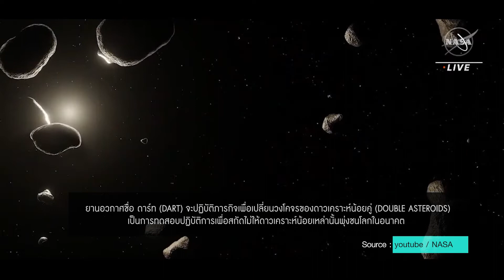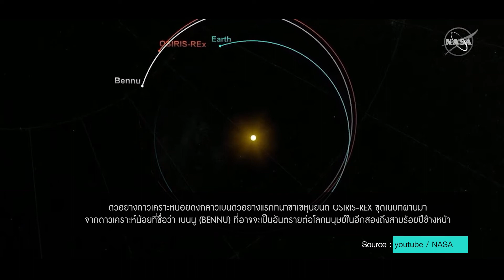Tech by John นาซ่า เตรียมส่งยานอวกาศหลายลำเพื่อออกไปสำรวจดาวเคราะห์น้อย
นาซ่า (NASA) เตรียมส่งยานอวกาศหลายลำเพื่อออกไปสำรวจดาวเคราะห์น้อย และยังเตรียมนำยานเข้าพุ่งชนดาวเคราะห์น้อยบางดวง

กำหนดการส่งยานอวกาศของนาซ่านั้นจะเริ่มด้วยยานอวกาศ ลูซี่ (Lucy) ที่จะทะยานขึ้นฟ้าก่อนเป็นดวงแรก เพื่อไปสำรวจดาวเคราะห์น้อยใกล้กับดาวพฤหัสเป็นเวลานานถึง 12 ปี ซึ่งดาวเคราะห์น้อยใกล้กับดาวพฤหัสนี้ถือได้ว่าเป็นกลุ่มดาวเคราะห์น้อยที่กุมความลับของต้นกำเนิดของระบบสุริยะจักรวาล ที่ไม่เคยมีการสำรวจมาก่อน

หลังจากนั้นอีกเพียงไม่ถึงหนึ่งเดือน ยานอวกาศชื่อ ดาร์ท (DART) จะปฏิบัติภารกิจเพื่อเปลี่ยนวงโคจรของดาวเคราะห์น้อยคู่ (double asteroids) เป็นการทดสอบปฏิบัติการเพื่อสกัดไม่ให้ดาวเคราะห์น้อยเหล่านั้นพุ่งชนโลกในอนาคต

ส่วนในฤดูร้อนปีหน้า นาซ่าเตรียมส่งยานอวกาศอีกลำหนึ่งเพื่อไปสำรวจดาวเคราะห์น้อยที่มีแร่นิกเกิลและธาตุเหล็ก ที่เชื่อว่าอาจจะเป็นแกนกลางของสิ่งที่เคยเป็นดาวเคราะห์ดวงหนึ่งในอวกาศ และยังมียานอวกาศลำเล็กกว่าที่ไปด้วยกัน ที่จะแยกออกไปสำรวจดาวเคราะห์น้อยคู่ชุดอื่นๆ อีกด้วย

📺 PPTV HD36  ทุกวันเสาร์ เวลา ⏰ 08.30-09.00 น.
Facebook: TKN Tech Know Now
LINE IDOL: Tech Know Now